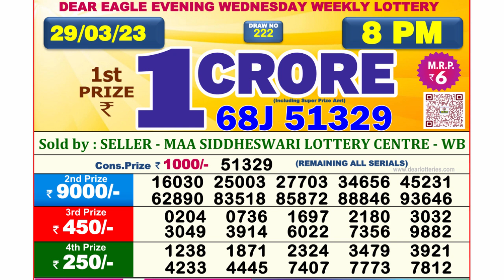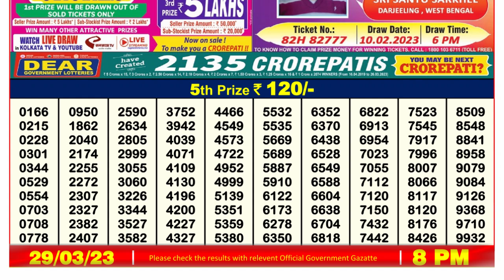🔴 Lottery Sambad Live 08:00pm 29/03/2023 Evening Nagaland State Dear Lottery Result Pdf Download